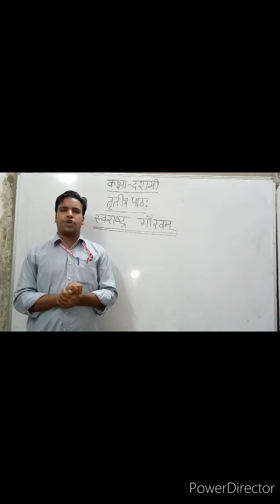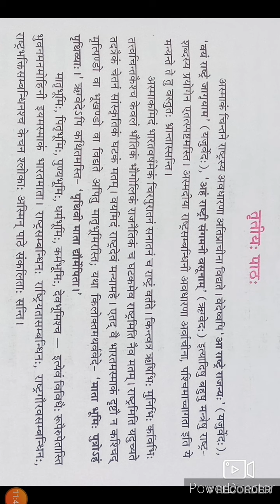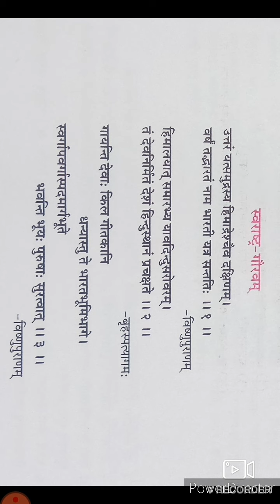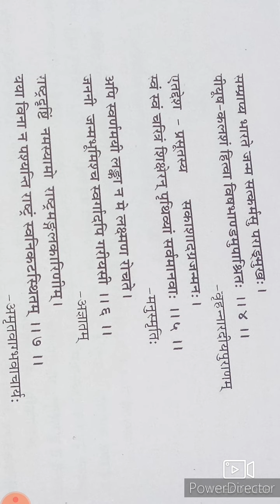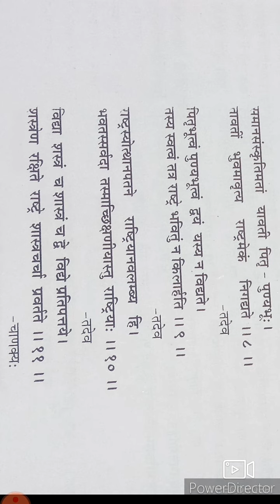Class 10th Sanskritam lessons 3 स्वराष्ट्र गौरवम्